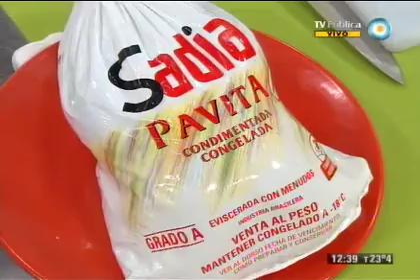Pavita a la Singapur